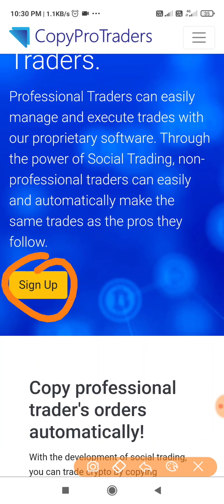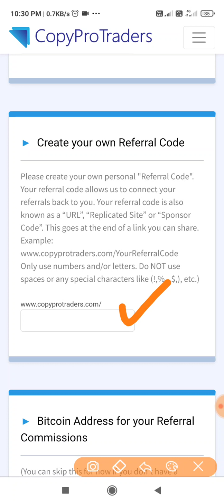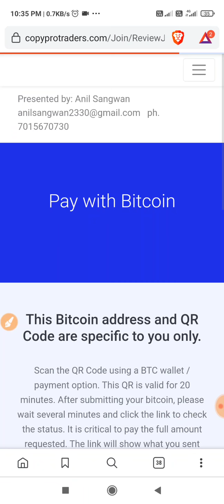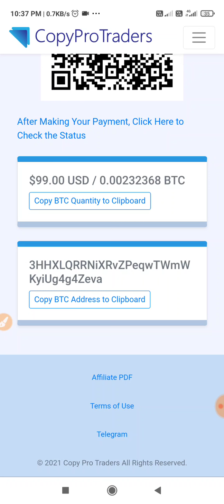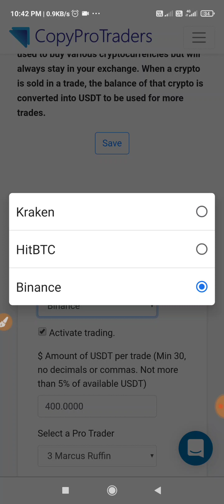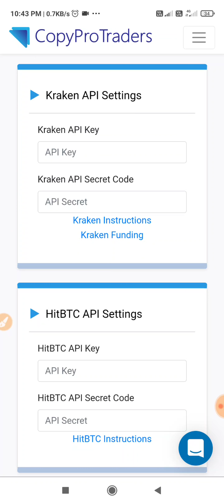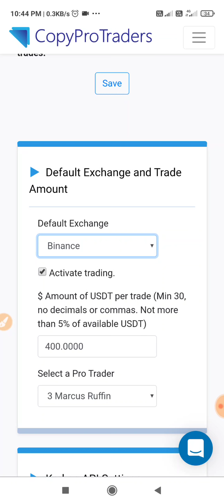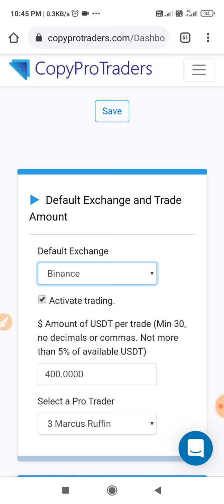Copyprotrader Monthly profit 10% to 50%+ फुल प्लान हिन्दी विडिओ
*Monthly प्रॉफिट  लगभग 20% se... 40...50% above +*

*Safe और secure... Vo कैसे*
*Binance exchange पर Api key से trading होगा Spot wallet में Spot trading jo की Fund को secure करता है*
*Any time deposit*
*Any time withdrawal*
*+7 Level earnings के साथ* 😍😍